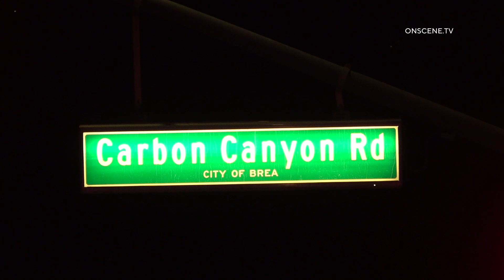Suspect Dead After Officer-Involved Shooting In Brea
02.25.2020 | 5:30 PM | BREA - A man was dead after an officer-involved shooting in Carbon Canyon Regional Park, Tuesday evening.

Authorities are investigating after an officer involved shooting involving a Brea police officer at the Carbon Canyon Regional Park located in the 4400 block of Carbon Canyon Road around 5:30 PM.

The suspect who was shot to death was pronounced deceased.

No injuries to any officers were reported.

The circumstances surrounding the shooting remain under investigation and no further details were immediately released.